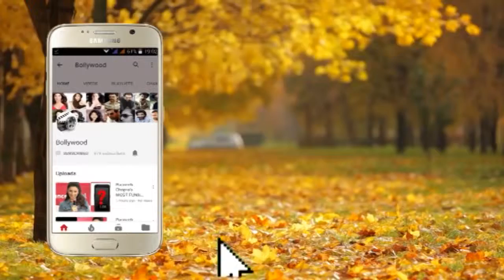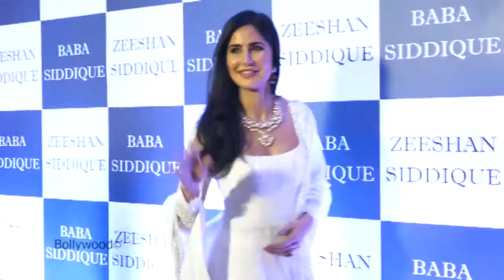Katrina Kaif at The Grand Iftaar party hosted by MLA Baba Siddique